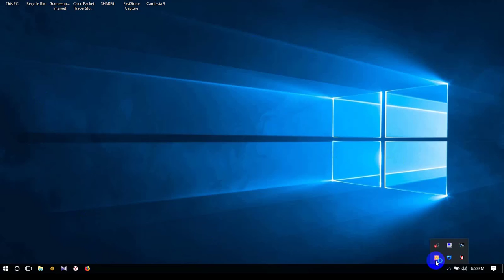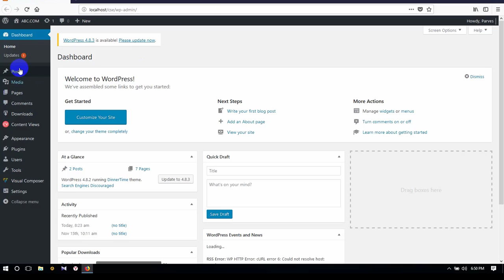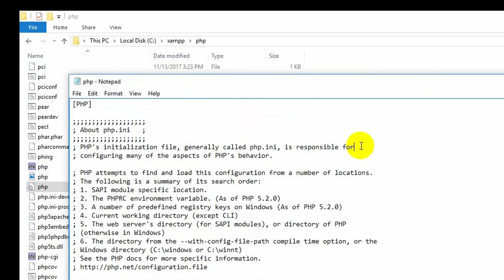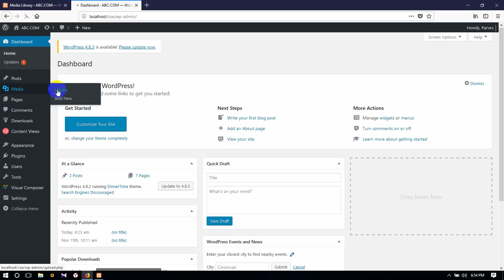How to increase WordPress media file size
This video i am going to show How to increase WordPress media file size upload and download when you fail to upload maximum file